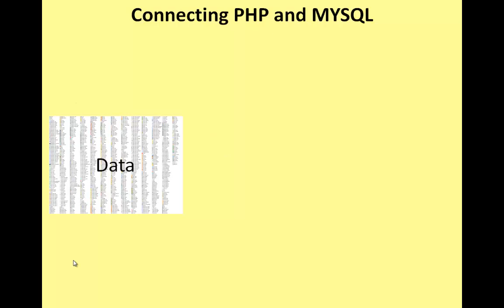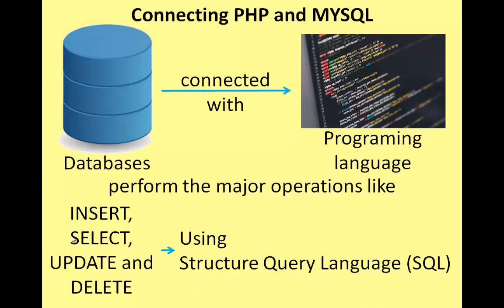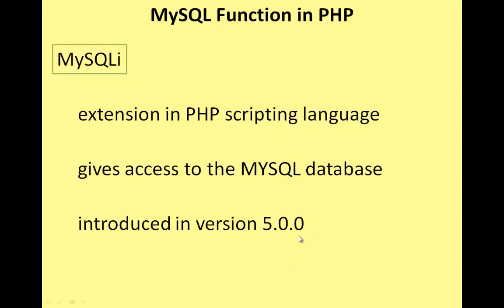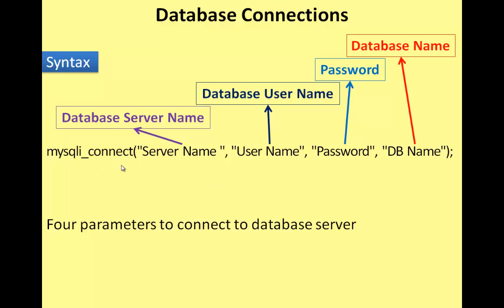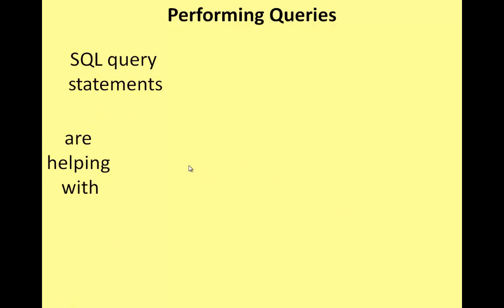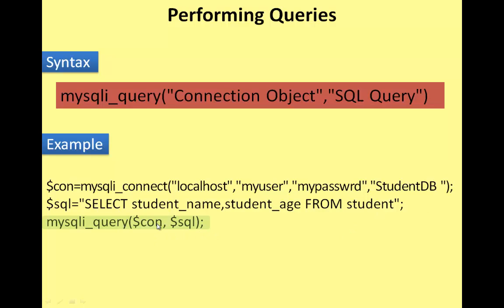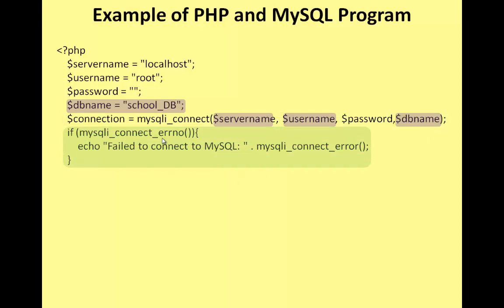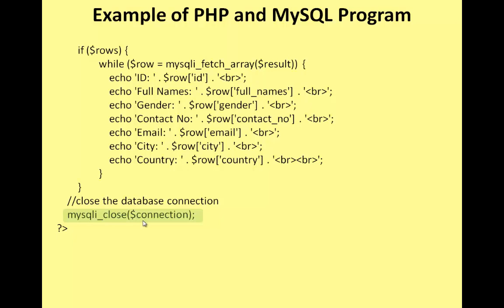+2 CA Chapter 09 Connecting PHP and MYSQL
Chapter 9
Connecting PHP and MySQL
9.1 MySQL Function in PHP
9.1.1 Database Connections
9.1.2 Managing Database Connections
9.1.3 Performing Queries
9.1.4 Closing Connection
Example of PHP and MySQL Program